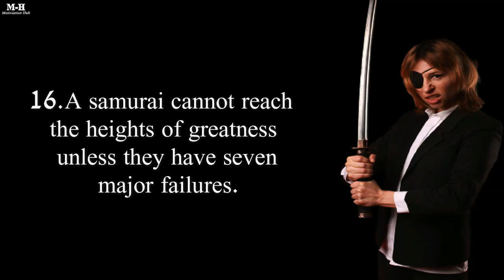Quotes Of Samurai Japan 008